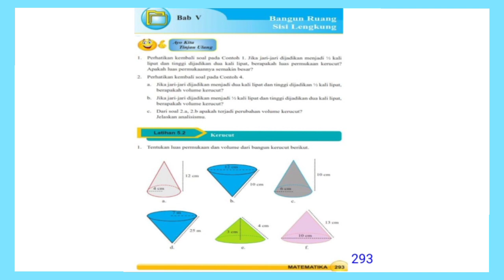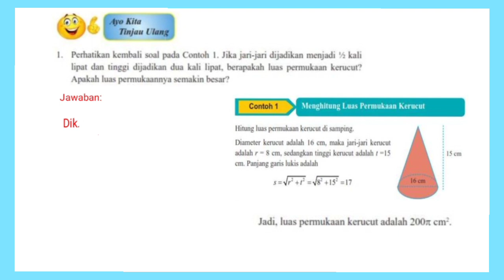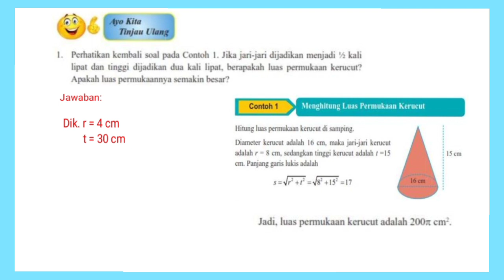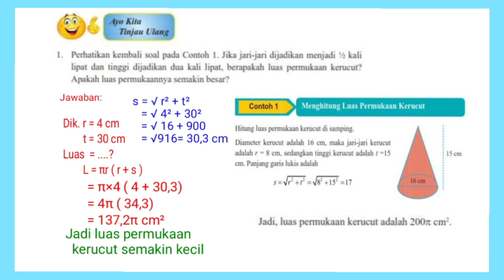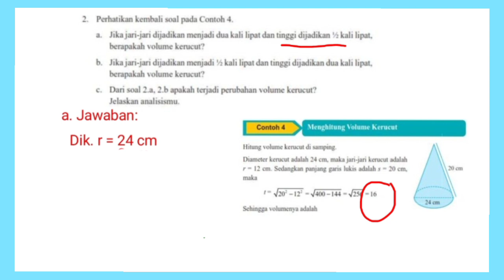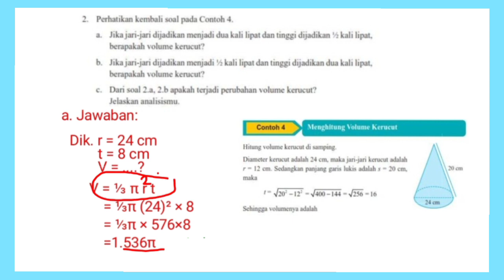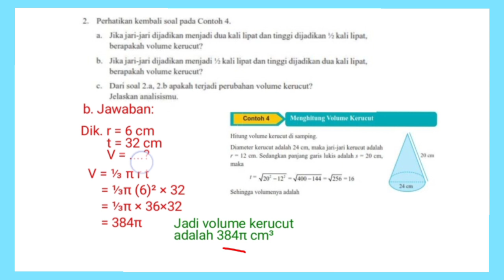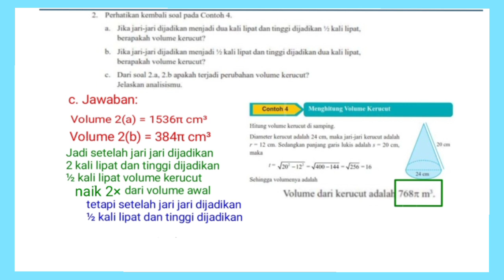Jawaban Ayo kita tinjau ulang hal.293 || Matematika kelas 9 || bab 5 Bangun ruang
Membahas kunci Jawaban Ayo kita tinjau ulang hal.293, Matematika kelas 9  yaitu bab 5 Bangun ruang sisi lengkung semester genap  ‎@GUcil chaNEL